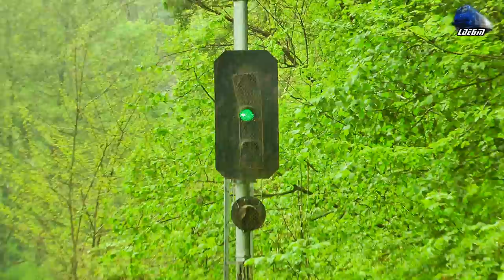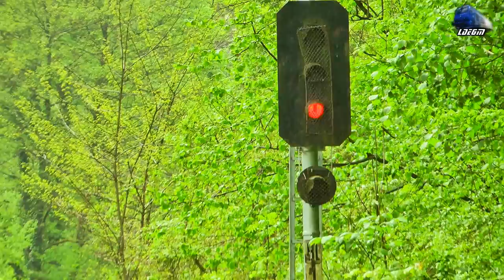Horns Concert de Goarne By GM 65-0990-5 in Muntii Apuseni Mountains [Spring Edition] - 01 May 2017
1:IR366-1"Harghita" - Brasov/Targu Mures - Budapesta Keleti - Jimmy 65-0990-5 RO-SNTFC

[Spring Edition]

01 May 2017